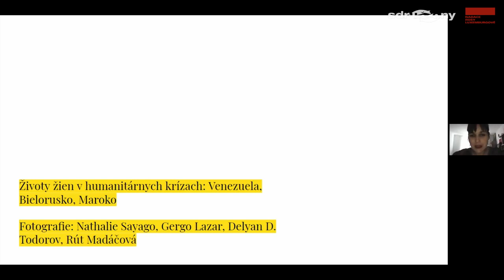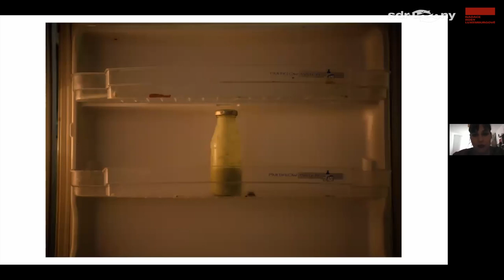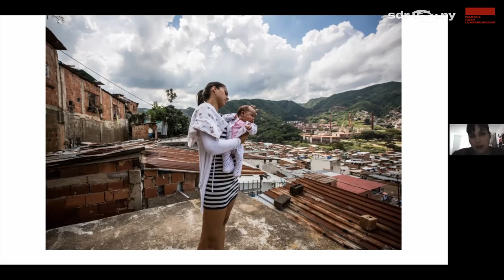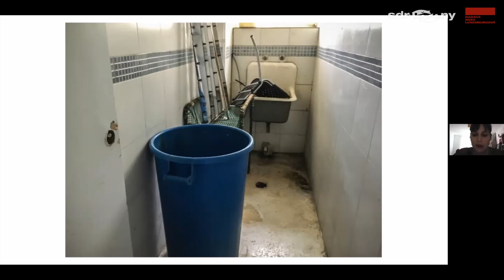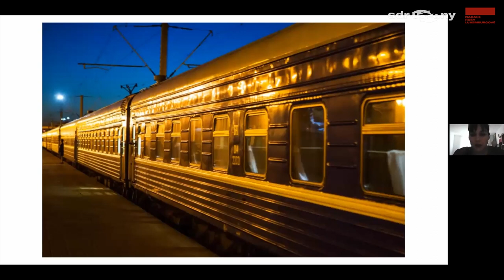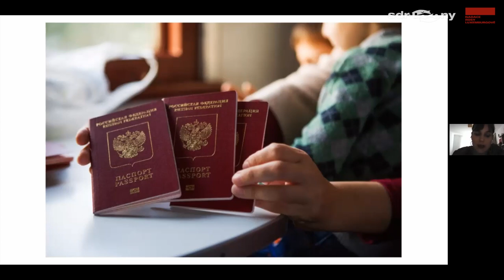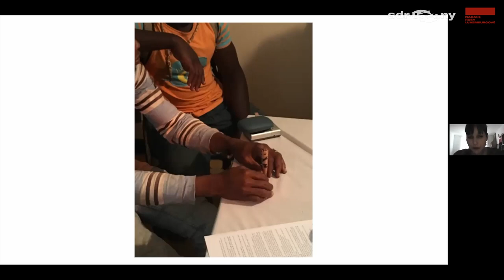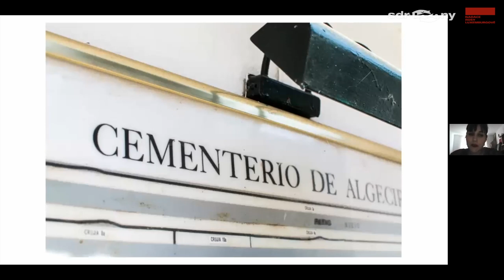Diskriminácia a obťažovanie utečenkýň a migrantiek (Sára Činčurová)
Čečenské ženy prchající před domácím násilím do Polska. Marocké dívky, které se staly oběťmi obchodu s lidmi. Subsaharské migrantky snažící se dostat přes Středozemní moře a tranzitní země do Evropy. Ženy a dívky ve venezuelské humanitární krizi. Všechny tyto ženy jsou zranitelné a během migrace čelí různým formám násilí, diskriminace a zastrašování. Přednáška se bude zabývat životy migrujících žen, resp. žen, které se ocitly v humanitární krizi, jež následně vyústila v krizi migrační. Diváci uvidí fotografie z autorčiných cest po Bělorusku, Venezuele, Maroku a dalších zemích. Přednáška volně navazuje na text “Sama proti dvaceti ozbrojeným mužům: esej o zastrašování migrujících žen”, které se objeví v knize Bez súhlasu.txt. Autorka se opírá o vlastní reportáže.

Sára Činčurová pracuje v Institutu pro výzkum práce a rodiny v Bratislavě, kde se věnuje především prevenci násilí na ženách. V minulosti působila v neziskových organizacích v Burkina Faso a Velké Británii. Jako nezávislá novinářka se zaměřuje na témata spojená s migrací a lidskými právy a spolupracuje se slovenskými i zahraničními médii. Vystudovala komunikaci na univerzitě Paris Descartes.